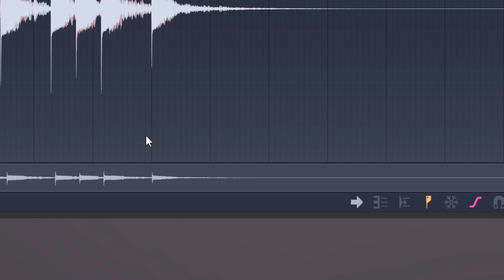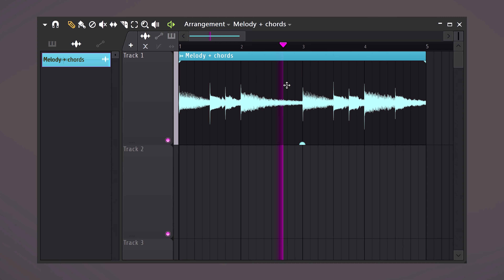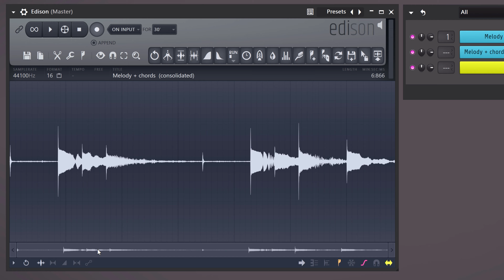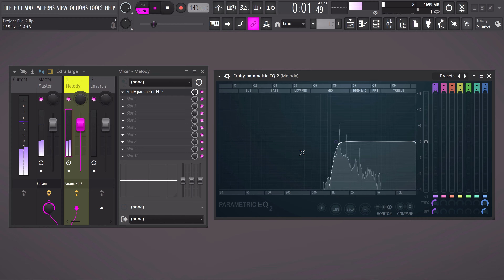Steal Literally ANY MELODY In FL Studio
👉 Free 374+ FL Studio Secrets Videos In This FL Studio 21 tutorial you will learn how to turn any audio sample into midi. Learn how to steal melodies from a sample and turn them in the piano roll.